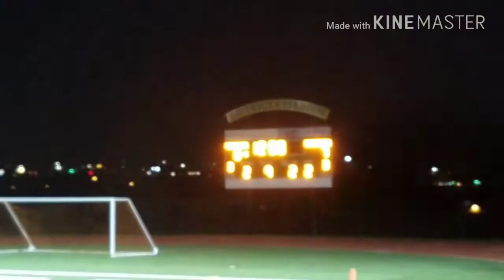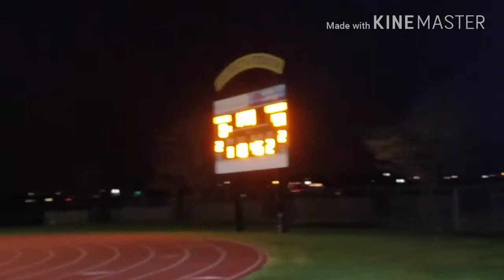Greeley Central High School FOOTBALL GAME vlog